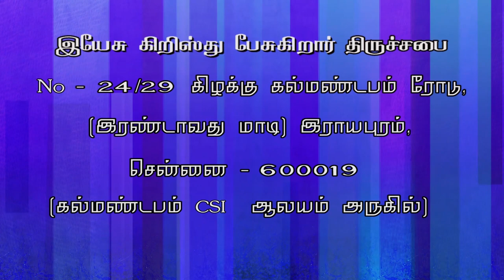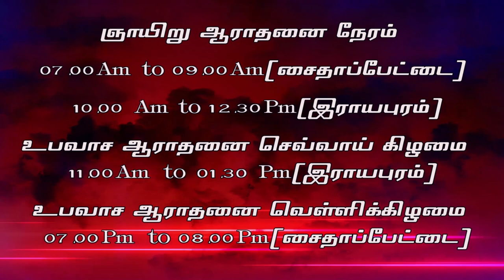JESUS CHRIST SPEAKING- JCS ministries- Charles